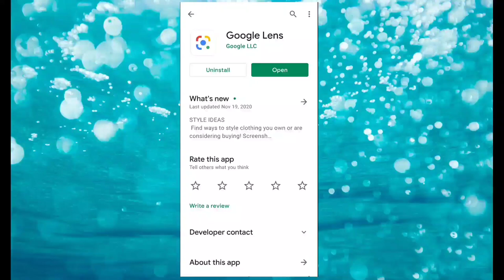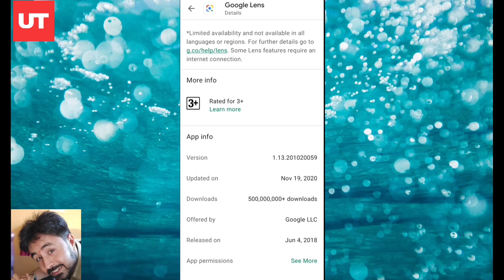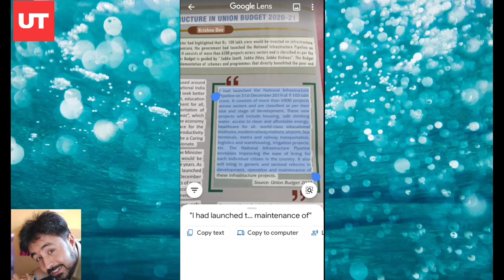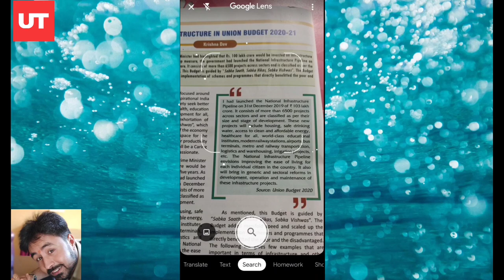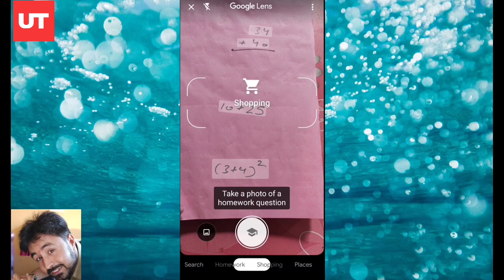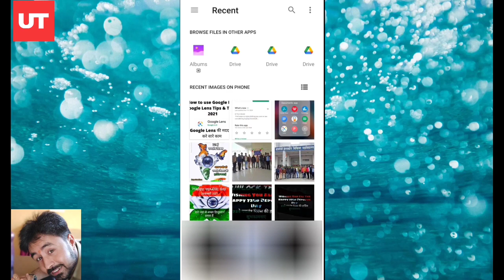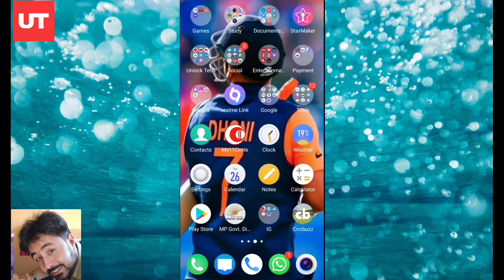Google Lens Kese USe Kare in Hindi | Google Lens Tips & Tricks 2021 | Google Lens App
In this video we are going to tell you about Google's very important application which is called google lens. In this video we are showing that  how google lens works in all the related field as per their functions. In which you are cut, copy and paste any of the image data or we can say that text to a place where you want. In this you are find any product with the help of particular product. In this application you are calculating mathematicals problems also.

How to Use Google Lens - Google Lens Tips and Tricks, What is Google Lens ? How it is used ? गूगल लेंस क्या है ? कैसे यूज़ करते है?, How to use Google Lens: The Coolest App You Aren't Using, How to use Google Lens for beginners?(2021), How to search for information by clicking its pic, using QR Code in  Google Lens App? (Hindi), Important features of google lens in hindi, Google Lens Kya Hai ? How To Use Google Lens? Google Lens Explained

(Must Watch) Sirf Ek App se pade GK, Geography or bhi bahut kuch | For all competitive aspirants